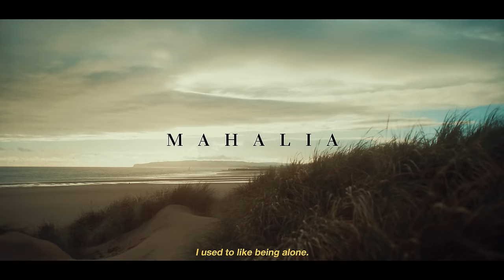Mahalia - Bag Of You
Creative // Mahalia

Director - Oliver Kane // @oliver.kane_
DOP / Edit / Grade - Oliver Kane // @oliver.kane_
Creative Producer - Sam Hampson // @samhampson
AC - Kai Newton // @kainewtonn
Production Assistant - Georgia Lee // @_allmodcons_
Cast - Ben Hart // @iamhart
BTS - Mila Austin // @milaaustin_
Styling - Jamie McFarland
Hair - Rio Sreedharan // @rio_hair
Make-up - Hila Karmand
Rental - Edwards Films // @edwards_films
Driver - Mike's Minibus

Commissioner - Kim Jarrett // @kimjarrett_
Production Company - Summon Studios // @summon_studios